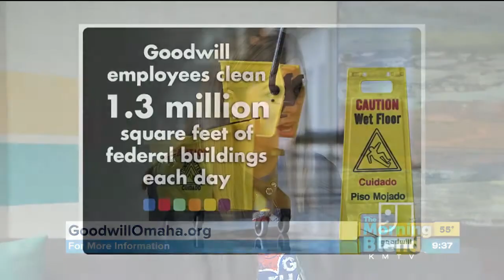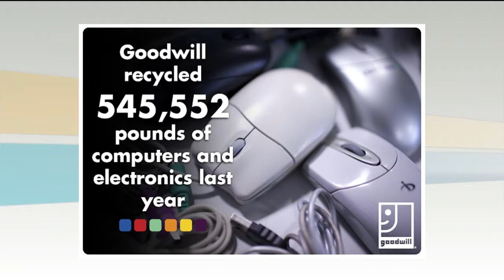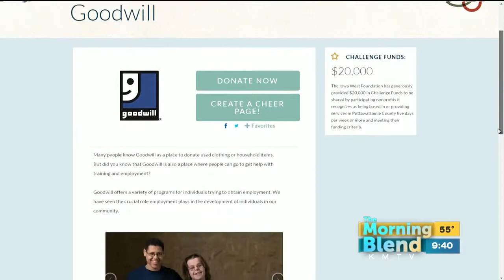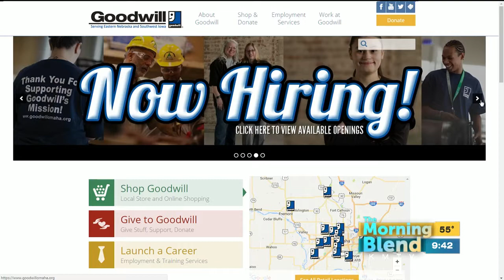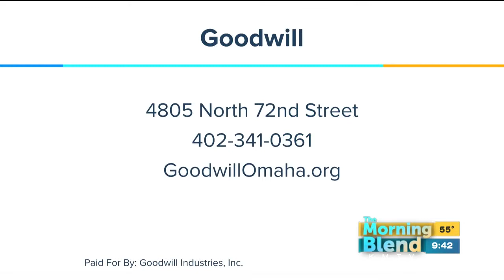Goodwill Industries, Inc.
Goodwill Industries, Inc., serving Eastern Nebraska and Southwest Iowa, has been a leader in helping people fulfill their dreams through work since 1933. We train and employ people with disabilities and others who may be at a competitive disadvantage in the job market, such as at-risk youth.  We'll learn more about these programs and  find out how you can help through Omaha Gives!